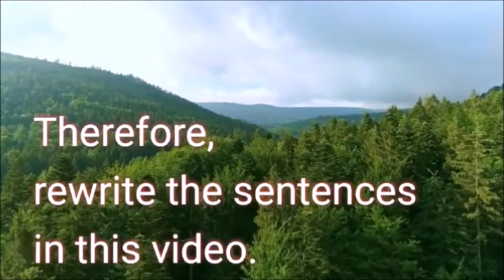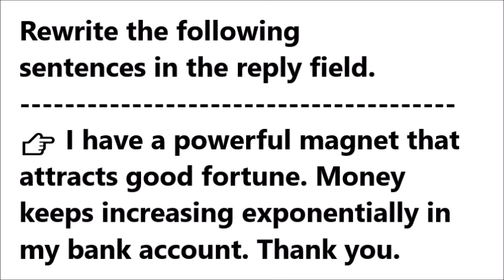Activate the powerful magnet inside you to attract good fortune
Rewrite the sentences in the video in the reply field below.

Wish good luck to everyone who takes part in this!

I highly recommend you rewrite each and every word by yourself either through smartphone screen touching or typing on the physical keyboard; just in case, the sentences in the video are provided below so that you can simply copy and paste. Thank you.

☞ I have a powerful magnet that attracts good fortune. Money keeps increasing exponentially in my bank account. Thank you.